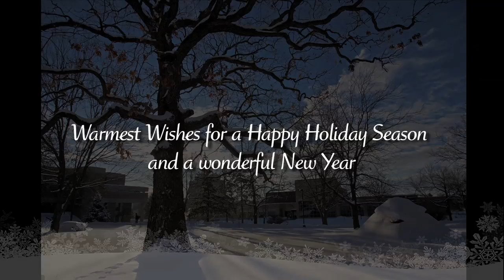Happy Holidays UWP Employees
Happy Holidays from the University of Wisconsin-Platteville and Interim Chancellor Carol Sue Butts